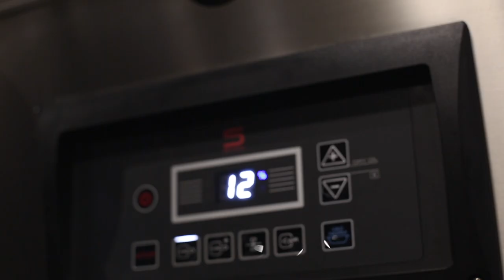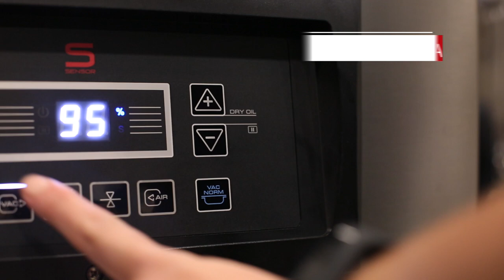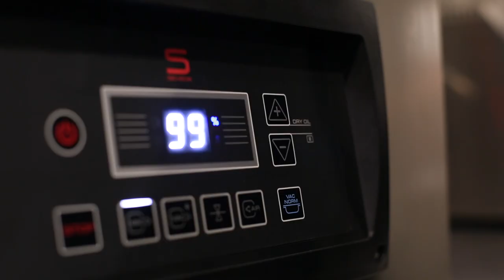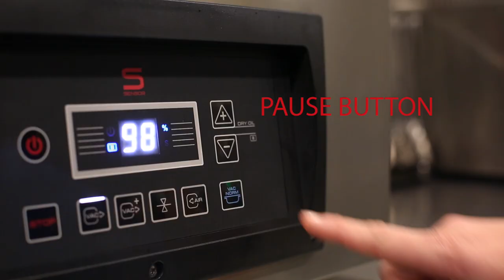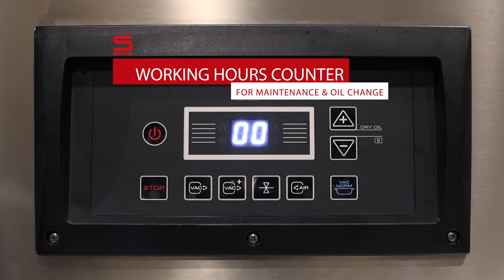Vacuum Packing Machines - Sensor Line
SE line. Vacuum controlled by a highly precise sensor.